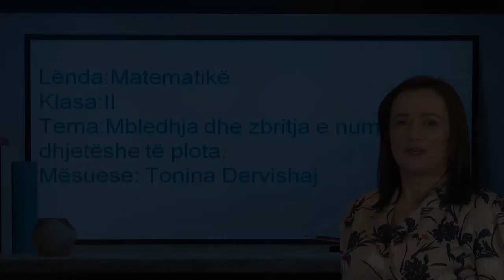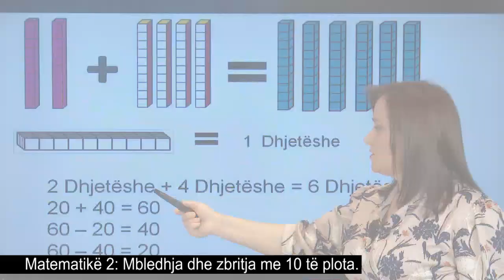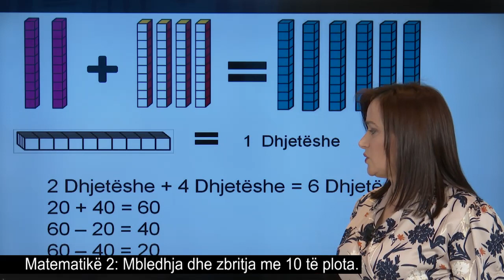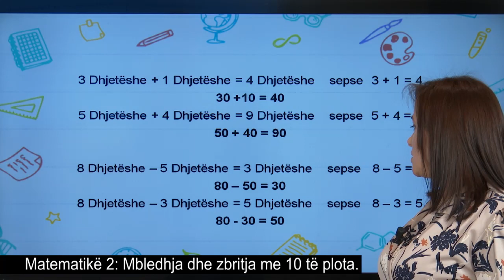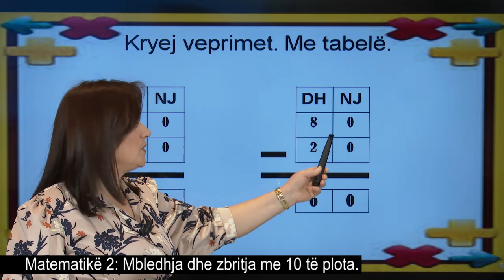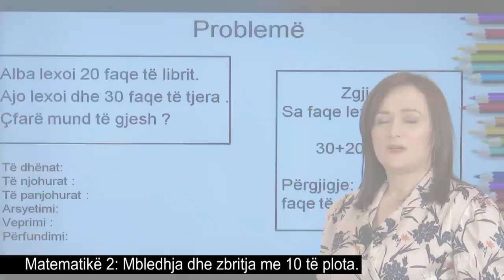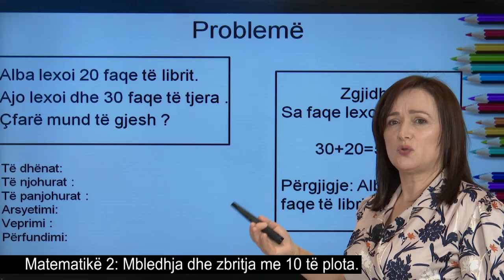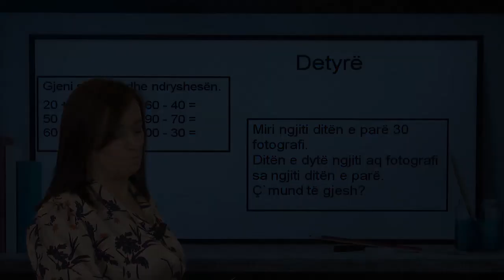Matematikë 2 - Mbledhja dhe zbritja me 10 të plota.